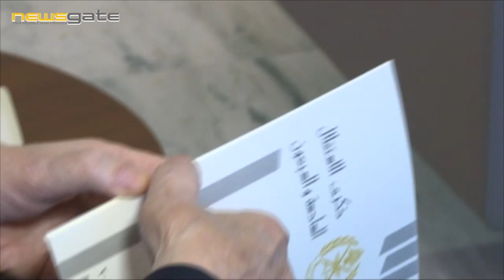النشاط الرسمي 2019-11-19